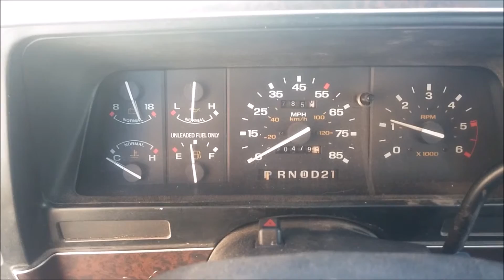1991 Explorer - 10 degree cold start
It dipped down below 8 degrees last night and I had to unexpectedly go out so there wasn't any time to plug in my block heater. The old girl handled it like a champ.